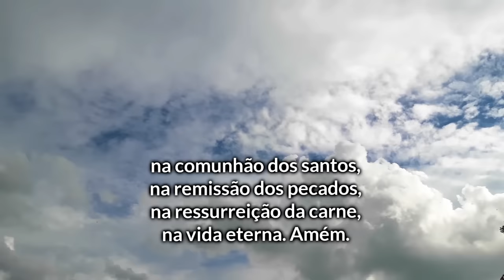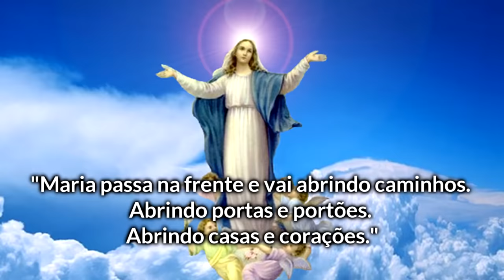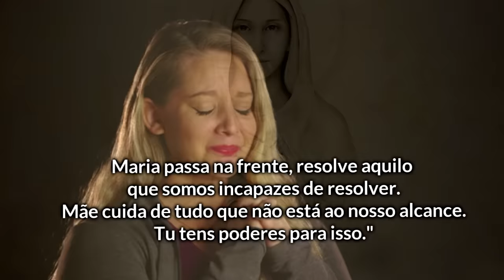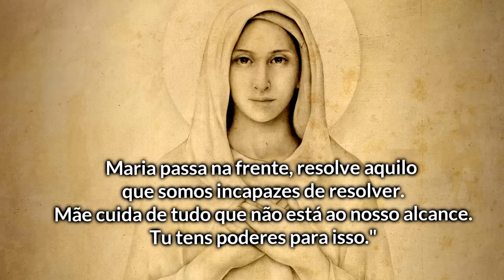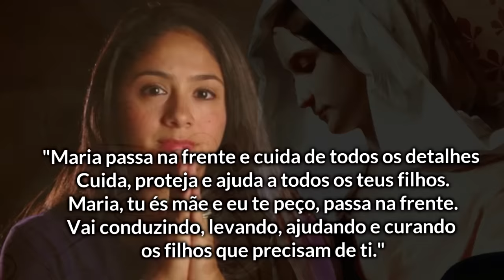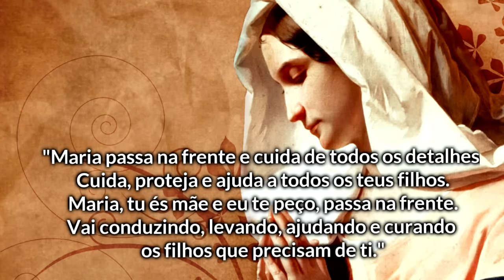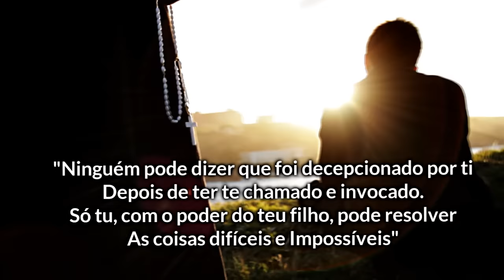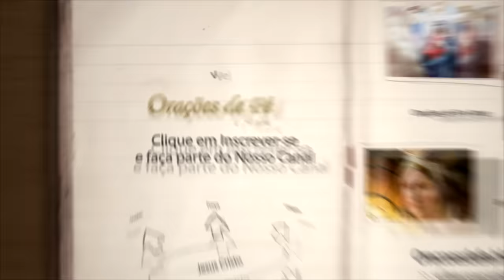TERÇO MILAGROSO MARIA PASSA NA FRENTE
Neste vídeo convidamos você a orar junto conosco o Terço Maria Passa na frente.
Reserve um momento do seu dia e medite junto a nós os mistérios deste terço milagroso.
Confia na Mãe, ela não desampara seus filhos.
Maria, Passa na frente e vai abrindo portas e caminhos.
Vamos orar juntos.

📘Saiba como adquirir nosso livro AS ORAÇÕES DO CANAL ORAÇÕES DE FÉ - VOLUME 1

✅ Faça parte do nosso Telegram e receba nossas orações e mensagens diretamente